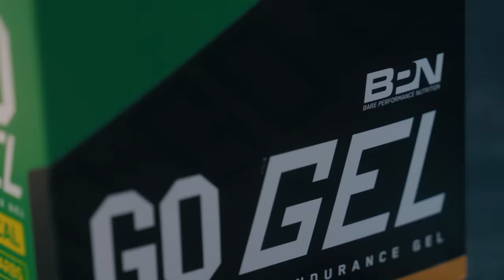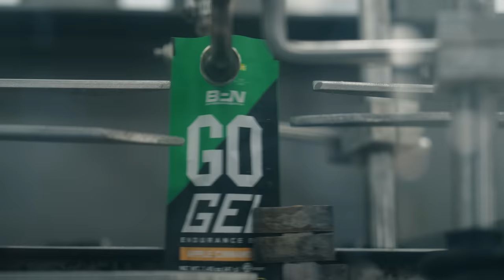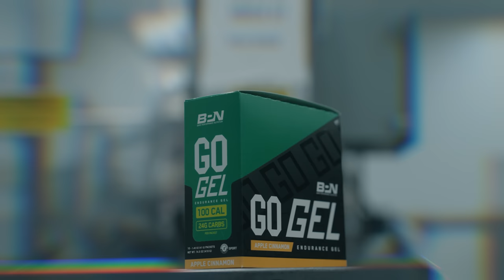How I Fuel For Endurance Workouts | Sub 2:45 Marathon Prep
MB01AP5UQP1KLXN